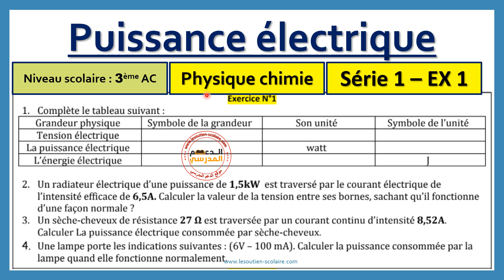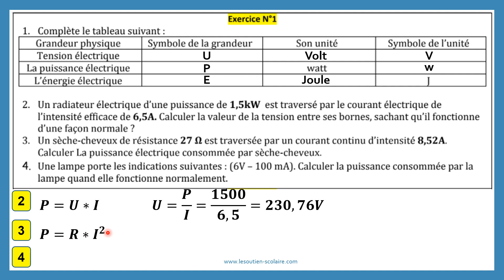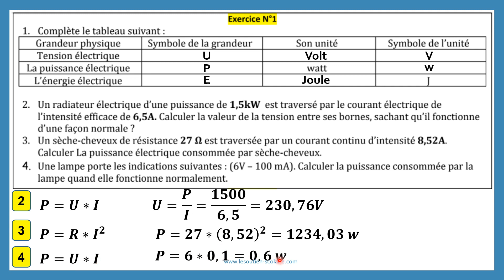Puissance électrique Série 1 - exercice 1 corrigé | Physique Chimie 3 AC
Puissance électrique

Equilibre d’un corps solide soumis à deux forces

 la vitesse moyenne - 3AC